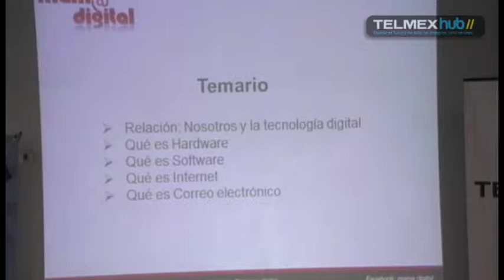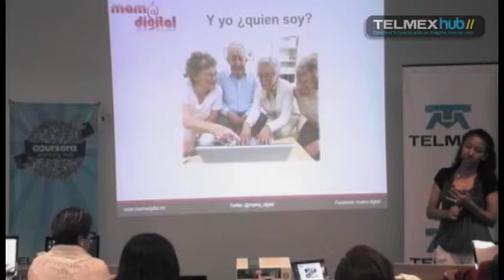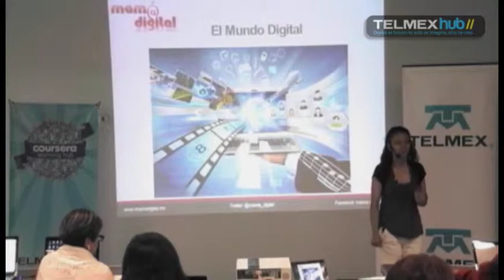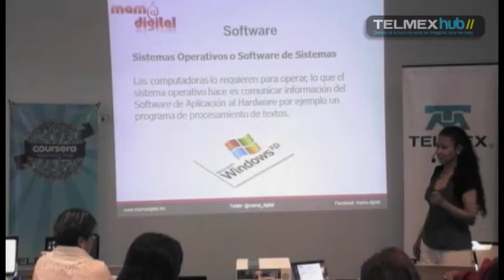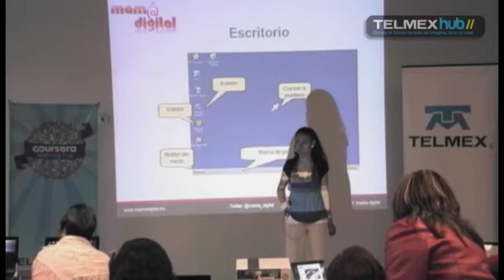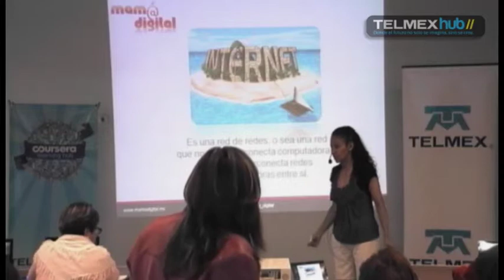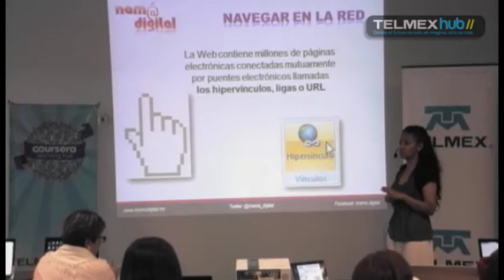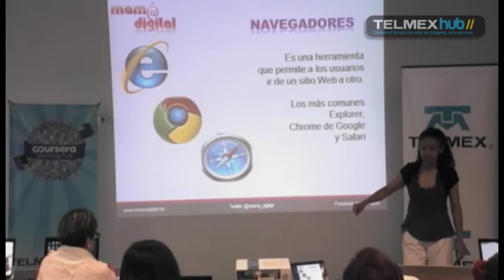Inclusión Digital 04 03 14 Parte 1